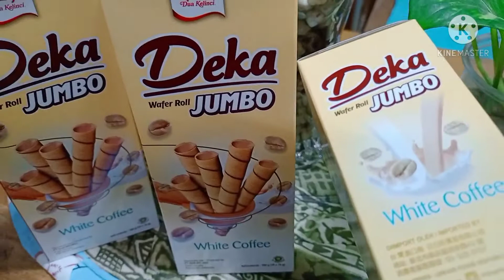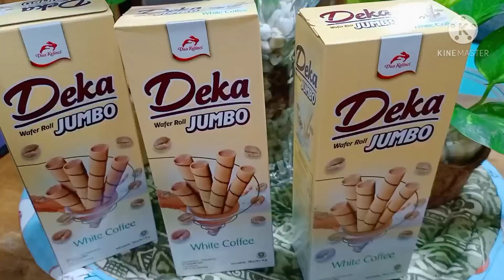Thanks my Anak Kim For This Flavorsome Deka